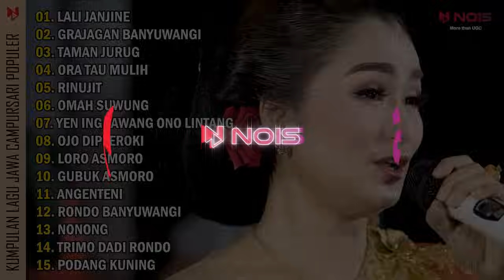Langgam Campursari "LALI JANJINE - DENI KRISTIANI" | Full Album Lagu Jawa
00:00:00 Lali Janjine
00:05:06 Grajagan Banyuwangi
00:10:46 Taman Jurug
00:14:53 Ora Tau Mulih
00:20:01 Rinujit
00:25:10 Omah Suwung
00:30:17 Yen Ing Tawang Ono Lintang
00:35:25 Ojo Dipleroki
00:40:05 Loro Asmoro
00:45:15 Gubuk Asmoro
00:50:25 Angenteni
00:55:35 Rondo Banyuwangi
01:00:44 Nonong
01:05:42 Trimo Dadi Rondo
01:11:15 Podang Kuning